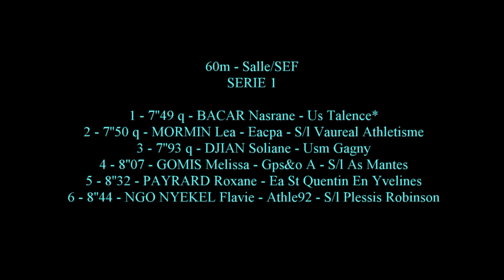7''49: BACAR Nasrane (60m SEF - S1) Champ. Rég. en salle ESPOIRS/SENIORS Eaubonne, 19 jan 2019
60m SEF - SERIE 1
Championnat  Régionnal en salle ESPOIRS/SENIORS
Eaubonne, 19 jan 2019

Résultats détaillés: